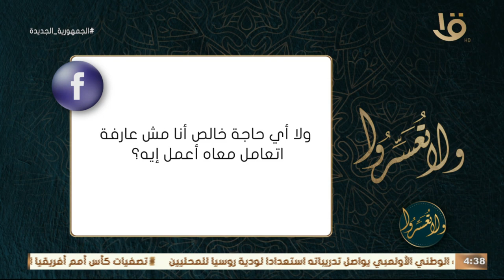ولا تعسروا | شرح حديث "لن تموت نفس حتى تستوفي رزقها" مع د. عمرو الورداني الحلقة الكاملة 6/9/2023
شرح حديث "لن تموت نفس حتى تستوفي رزقها" مع د. عمرو الورداني  الحلقة الكاملة 6/9/2023